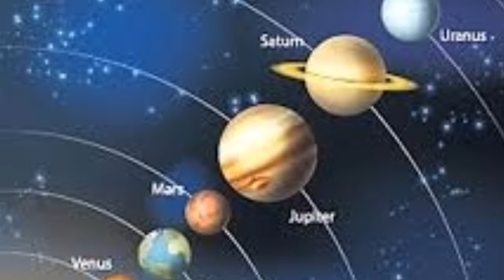मंगल ग्रह पर जीवन कैसे नष्ट हुआ | End of the life on Mars |Mixed Flavour